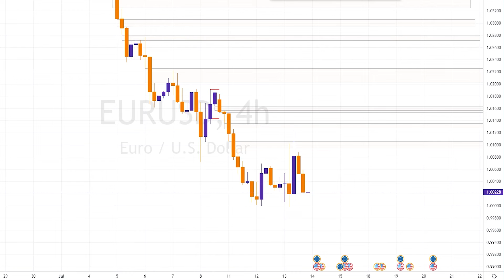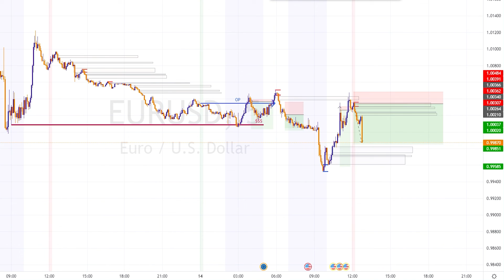EurUsd 7/14/22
Eur Usd Trade taken on 7/14/22

The concepts to enter and exit this trade are from ICT. Thank you for the teachings.